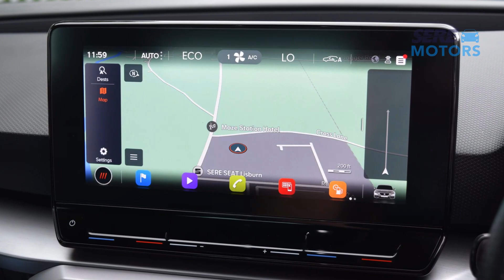YHZ3199 2021 SEAT LEON 1.4 eHybrid FR 5dr DSG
SERE Motors are pleased to offer this SEAT Leon, which offers a range of highly desirable features from technology to practicality.